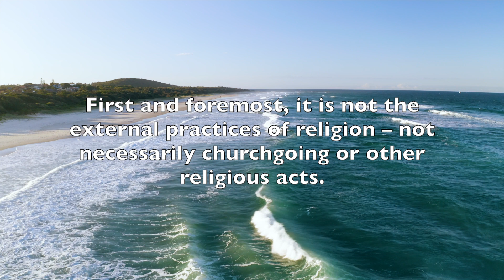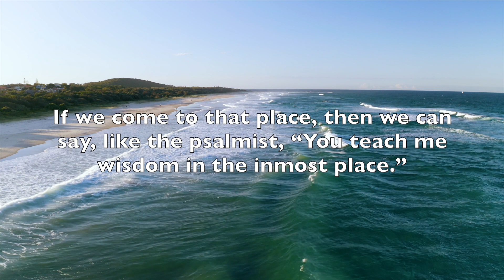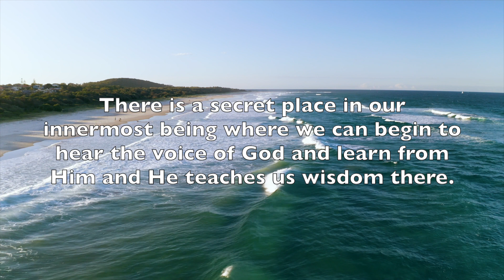The Secret Hidden Wisdom | Derek Prince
Devotional by Derek Prince.

The Secret Hidden Wisdom

Psalm 51:6
Surely You desire truth in the inner parts; You teach me wisdom in the inmost place.

Those words are addressed by the psalmist David to the Lord Himself. What is it that God really looks for in our lives? First and foremost, it is not the external practices of religion – not necessarily churchgoing or other religious acts. God looks much deeper than those. He looks right down into the innermost depths of our hearts and our lives.

Elsewhere, the Bible tells us that God does not see as man sees because man looks on the outward appearance, but God looks on the heart. So David says, “Surely you desire truth in the inner parts.” What does God want? What is truth in the inner parts? I believe it is absolute sincerity – the opposite of religious externalism, hypocrisy. Those things do not appeal to God. In fact, He does not approve of them. He detests them. He looks beneath all that. He wants to see if we are sincere, open, and transparent in our relationship with Him. Do we say the same thing with our mouths that we are thinking in our minds?

If we come to that place, then we can say, like the psalmist, “You teach me wisdom in the inmost place.” There is a secret place in our innermost being where we can begin to hear the voice of God and learn from Him and He teaches us wisdom there.